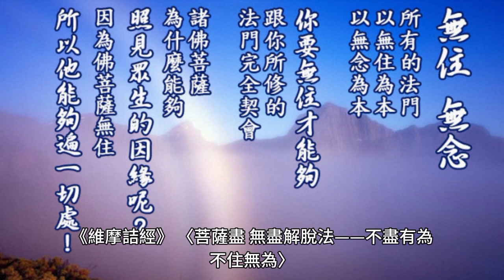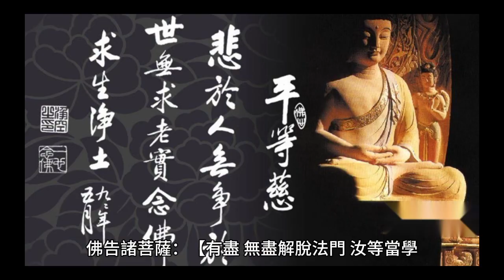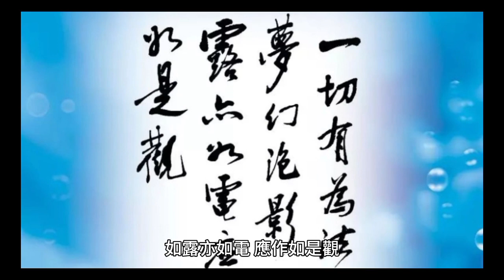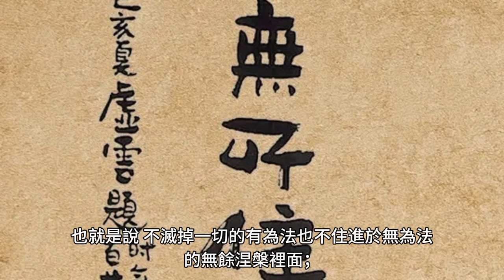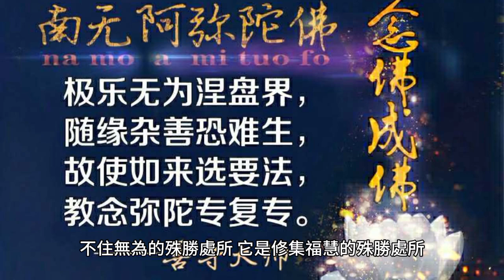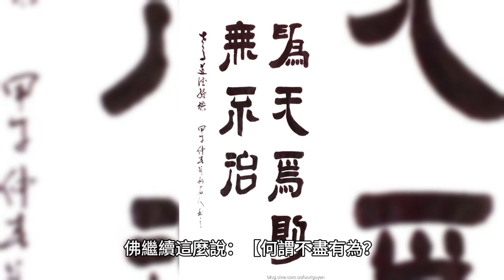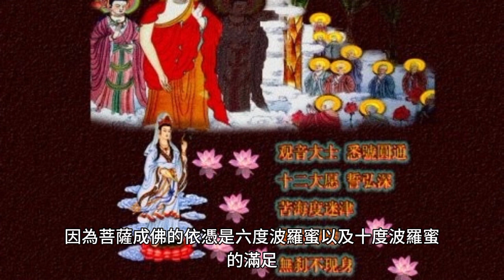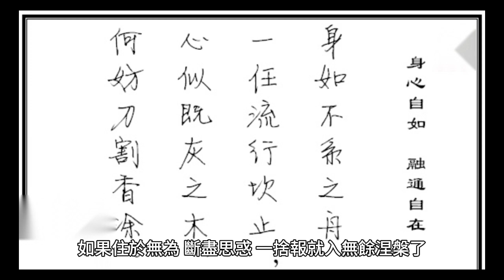【菩薩是不盡有為、不住無為。】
菩薩盡、無盡解脫法——不盡有為不住無為

《維摩詰經》，〈菩薩盡、無盡解脫法——不盡有為、不住無為〉。菩薩的法門它是不盡有為、不住無為的；什麼是不盡有為、不住無為？佛為什麼會講這樣子的一個法？在什麼因緣底下來說這樣子的法呢？

這是從眾香世界來到娑婆的菩薩們，當他們準備要回到眾香世界的時候，向佛合掌稟白說：剛到這個娑婆世界的時候，他們對這個娑婆世界生了下劣想，但是他們現在心中都非常的後悔，而且非常的自責，他們已經捨離了輕視娑婆佛土的心態。因為他們現在知道，諸佛種種方便施設的智慧是真實不可思議的，諸佛為了度眾生的緣故，所以隨著眾生的根性還有福德的種種不同而有感應，所以顯現出來的佛國就有種種的不同。所以在這個時候，他們就說：「世尊啊！希望您能夠賜給我們一點點的法，我們若因為得到這樣的法，回到了眾香國以後，就會常常地想起您釋迦牟尼佛。」

佛就在這個因緣底下，告訴這些眾香國的菩薩們，這個「有盡還有無盡的解脫法」。
佛告諸菩薩：【有盡、無盡解脫法門，汝等當學。】（《維摩詰所說經》卷3）那就是說：
有一個有盡的解脫法門，
有一個無盡的解脫法門。
有盡的解脫法門就是二乘的解脫法——滅盡了一切五陰、十八界，六入、十二處等等的法；滅盡了這些法以後，入了無餘涅槃，這個叫作有盡的解脫法。
無盡的解脫法就是依止著如來藏——依止著如來藏本來無生；轉依如來藏以後，而依止著如來藏去修學佛菩提道，這個就是無盡的解脫法。
無盡的解脫法門是不會入無餘涅槃的，菩薩是生生世世利益眾生永無窮盡的，菩薩無妨也是修學二乘解脫道的有盡的解脫法；但是縱然修學了有盡的解脫法，無妨滅掉了二乘所滅掉的我見還有我執以後，繼續地留惑潤生，留著菩薩的願力，繼續地利益眾生永無窮盡。

很多人都是要滅掉一切的有為法，一切的有為法滅掉了以後，其實就是入了無餘涅槃。所以經常有人講說：【一切有為法，如夢幻泡影，如露亦如電，應作如是觀。】（《金剛般若波羅蜜經》）所以一切法它是空的，所以一切法我們都必須把它給滅盡。但是佛在這個地方所講的是：一切有為法，如夢幻泡影，如露亦如電，佛在講這個有為法之前，已經先講了說「一切賢聖皆因無為法而有差別」；所以，是滅盡了這些有為法的煩惱以後，又無妨能夠在這個世間利益眾生永無窮盡。

如何去利益眾生永無窮盡呢？就是必須要轉依這個無盡的解脫法門—轉依如來藏—所以才有辦法繼續地利益眾生永無窮盡。
佛演說這個法，其實是有很深的用意的，祂的用意其實是告訴我們：不要老是想要生到諸佛淨土去，其實這裡是更好修行的淨土。
佛說：【何謂為盡？謂有為法；何謂無盡？謂無為法；如菩薩者，不盡有為、不住無為。】（《維摩詰所說經》卷3）
這個意思就非常清楚了，什麼叫作盡呢？盡就是有為法，也就是說，有盡的解脫法是要滅掉這些有為法的；什麼叫作無盡呢？無盡就是無為法，無為法就是在指如來藏的無為界；菩薩是滅掉有為法，還是住在無為法呢？

佛繼續講說：「菩薩者，不盡有為、不住無為。」

也就是說，不滅掉一切的有為法，也不住進於無為法的無餘涅槃裡面；如果是要當菩薩，就不應該滅盡所有的有為法，也不應該一直想要住在無為法當中。

聲聞種性的人，他是「要出離三界、要解脫、要寂靜的」，所以他「要盡有為、要住無為」。

他們想要的是有為法要全部把它給滅盡，所以捨報的時候十八界滅盡，五陰、十二處、六入也一起都滅盡了，一法都不存；一法不存的狀況，就是無餘涅槃的純無為的境界。

但是菩薩和聲聞正好相反，他們想要利益眾生永無窮盡，所以就必須要依止著如來藏的無為境界，又無妨他能夠滅盡這些煩惱的時候，留著菩薩的五陰、十八界，六入、十二處，繼續在這個地方，繼續在這個人間，利益眾生永無窮盡。

娑婆世界其實是修學「不盡有為、不住無為」的殊勝處所，它是修集福慧的殊勝處所。
很多人以為往生到諸佛淨土去，是修學佛法最好的地方，但是從 釋迦牟尼佛(從世尊)所開示這個道理，娑婆世界其實才是修學「不盡有為、不住無為」的殊勝處所。

因為娑婆世界，是讓菩薩能夠修集六度—布施、持戒、忍辱、精進，禪定、般若—的最殊勝的處所；尤其是修集福德的地方，因為只有在這個地方，才能夠充分地去發揮菩薩四攝的精神，能夠在這個地方去為眾生作布施。
如果往生到西方極樂世界去，西方極樂世界是諸上善人聚會一處，您要布施給誰呢？
您只是被布施的份。當然我們不是說西方極樂世界不殊勝，而是說您如果要快速地修集福德，乃至於要在修集福德的過程裡面，快速地去累進、增長你的智慧，就必須要在娑婆世界這個地方，才有辦法真正的福慧雙修。所以，菩薩必須要「不盡有為、不住無為」。

佛繼續這麼說：【何謂不盡有為？謂不離大慈，不捨大悲，深發一切智心而不忽忘，教化眾生終不厭倦，於四攝法常念順行，護持正法不惜軀命，種諸善根無有疲厭；】

藉著布施、愛語、利行、同事，用這四種攝受眾生的方法，用這四種攝受眾生的法門，來常常憶念四攝法，來隨順四攝法而行。

菩薩要利益眾生，還得要利用這些無漏的有為法，才有辦法藉這個有為法來利益眾生；並且要立志常常安住於這種「不盡有為、不住無為」的境界當中，而且以種種方便來迴向不盡有為的不可思議解脫法門，並努力求證不盡有為的解脫法而不懈怠，而且要把這種不盡有為的解脫法毫不吝嗇地說給眾生瞭解。

【墮煩惱者令發正念，於遠離樂不以為貴；不著己樂，慶於彼樂；】

佛繼續開示說：【在諸禪定，如地獄想；於生死中，如園觀想；見來求者為善師想，捨諸所有，具一切智想；見毀戒人起救護想，諸波羅蜜為父母想，道品之法為眷屬想；】菩薩在種種的禪定境界當中，他雖然領受了禪定當中的快樂，但是卻把禪定的境界當作是像地獄的境界一般；為什麼呢？因為禪定境界的貪愛，會使人貪著於色界、無色界的境界；貪著於色界、無色界的境界，將會因此而不斷地輪轉生死。

菩薩看見毀戒之人，心中就生起救護之想，也希望能救護他們，希望能使他們滅除戒罪，身心轉變清淨，並且終於能真實地進入佛道。而菩薩也以六波羅蜜、十波羅蜜作為父母；因為菩薩成佛的依憑，是六度波羅蜜以及十度波羅蜜的滿足，所以諸波羅蜜是菩薩之母。所以諸波羅蜜可以說就是佛母，真正的佛母就是在指菩薩修行六度、菩薩修行十度；而不是像密宗所說的以男女雙身法的明妃為佛母，這個是已經完全被扭曲、完全被曲解的。所以菩薩必須要以這六度、十度波羅蜜為中心，而且必須要配合三十七道品的佛法作為波羅蜜的眷屬，這樣次第修行，當然全都是在有為法當中來修證不可思議的解脫，而不是像二乘人以無為法的修證作為解脫之法；所以，菩薩就是在這些不盡有為、而不住無為的境界當中，來修行成佛的不可思議解脫之道，這樣的解脫之道才是真正的成佛之道。

【發行善根無有齊限，以諸淨國嚴飾之事成己佛土；】菩薩成就自己的佛土。歷經了三大阿僧祇劫，才能夠使佛土嚴飾成就，這個就是不盡有為、不住無為的果報，也是由這樣子的成就來成就佛土的。
如果住於無為，斷盡思惑，一捨報就入無餘涅槃了，怎麼可能有佛國淨土的嚴飾成就呢？又怎麼會有成佛之時？所以菩薩必須要「不盡有為、不住無為」。